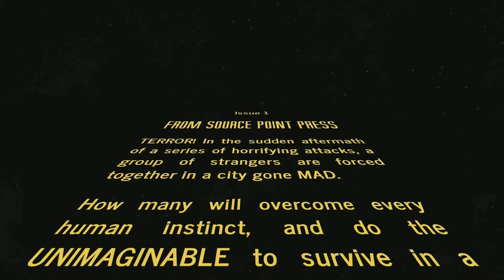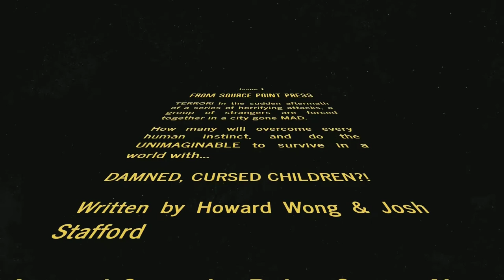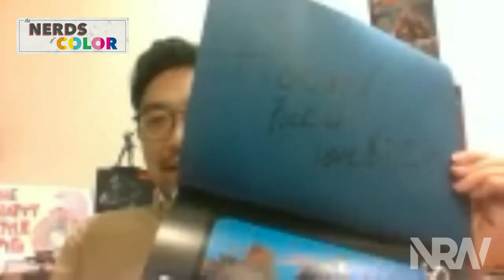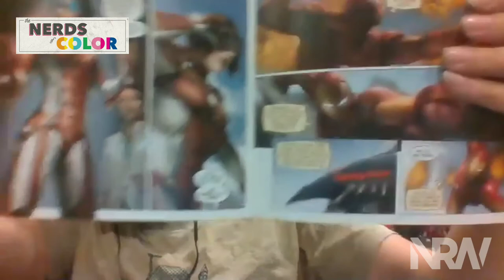NOC Exclusive! Comics Creators' Howard Wong and Josh Stafford Interview! TheNerdsOfColor! NOC!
NOC Exclusive! Kuya P aka Patrick Michael Strange of The Nerds of Color/NRW interviews Comic Creators' Howard Wong and Josh Stafford!
Howard Wong - BIO: Howard Wong is an award-nominated writer and creative development specialist who has worked in animation, comic books, creative media, high-end collectible toys, intellectual property development, marketing and branding, and mobile games. He has done work for Bandai, Marvel Comics, Threezero and others. His collaborative works in comics have been nominated for the Joe Shuster Award's Gene Day Award, Comic Book Buyer's Guide Fan Award for Favourite Graphic Novel, and the Ghastly Award for Favourite Horror Anthology. Howard has been nominated for the Joe Shuster Award for Outstanding Canadian Comic Book Writer for his creator-owned work.

Josh Stafford - BIO: Josh Stafford is the writer of Zomkeys, which has 3 issues published from Winter Star Comics. He had a story (co-written by Howard Wong) published in the Joe Shuster Awards nominated anthology Hogtown Horror, and a story included in the digital anthology Strange Romance. Also, his story was used for the DC Super Hero Girls episode titled, FlashForwardFlashBack (available to watch on YouTube). Current comic book work includes a story in the anthology Flip, Volume 2, and the five issue horror miniseries Damned Cursed Children. Projects in development include a 4th issue of Zomkeys, and a giant monster comic drawn by Kelly Tindall. Josh is an arts high school, and film school graduate. A short script that he wrote was included in the book, The Tyranny of Story. He wrote and directed the short film ‘07-07-13’, that screened at the San Diego Comic-Con, and co-produced / co-directed the roller derby documentary ‘Four Wheeled Furies’ that appeared on CBC. He is co-owner and geek-in-chief of the Mayfair Theatre in Ottawa, a classic single-screen independent cinema that opened in 1932. And, he co-hosts the popular weekly Mayfair Theatre Podcast. He was once killed by Jango Fett in a Star Wars comic, a proud accomplishment even though that story is now out of canon.

Are you an artist, production company, or studio and want to spread the word on your upcoming project?